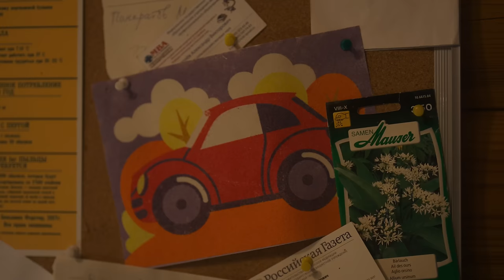Швейцария vs РФ: русские традиции, швейцарские принципы и антитренды| МЫ И ОНИ | МАРИЯ ШАХОВА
В новом видео вас ждет изумительное путешествие в мир русских традиций! Наш новый герой – Беньямин Форстер, швейцарский маляр, который оставил высокооплачиваемую профессию в Цюрихе и стал не только пчеловодом, но и казаком с настоящей русской душой.

Почему в России больше возможностей, чем в Швейцарии? Что Беньямина восхищает в русских праздниках и одновременно пугает в нашем вождении? Почему рабочие специальности в Швейцарии на вес золота, в то время как в России они часто остаются недооцененными? Как меняется семейная жизнь и рождение детей в Европе с ростом женской эмансипации? Смотрите интервью и делитесь своими впечатлениями в комментариях.

00:00 - интро
00:46 - о чем проект «Мы и они. На выезде»
1:45 - кто такой Беньямин Форстер
2:16 - красота Переславля
2:42 - свобода в России, какая она?
3:52 - чем понравились русские соседи в Швейцарии
4:30 - первые ощущения по приезде в Россию
5:29 - почему переехал в Россию
6:40 - понятие «воля» для Беньямина
7:48 - особое внимание к швейцарцу
8:52 - почему пошел в казачество
10:04 - единственный швейцарец на весь город
11:24 - про работу маляром в Швейцарии
12:33 - система обучения рабочих специальностей в Швейцарии
13:39 - как быстро адаптировался к жизни в России
15:23 - пасека Беньямина
16:52 - почему занялся пчеловодством
18:22 - история развития пчеловодства в России
20:47 - заработок на меде
22:29 - отношение Беньямина к Переславлю
23:03 - стереотипы о Швейцарии
24:20 - что швейцарцы знают о России
26:48 - как «веселятся» швейцарцы
28:22 - Швейцария – полицейское государство?
29:06 - строгие правила швейцарцев
31:26 - различия между русским и швейцарцем
33:36 - сравниваем жизнь в России и Швейцарии
37:34 - плюсы образования ребенка Беньямина в России
38:23 - как знакомился с женщинами в Швейцарии
39:12 - отличия девушек в России и Швейцарии
40:00 - про эмансипацию в Швейцарии
40:05 - антитренд на создание семьи в Европе
40:50 - бытовые отличия в России и Швейцарии
43:25 - о важном